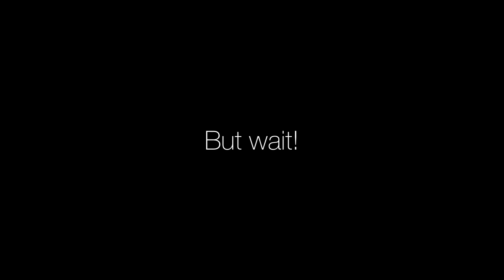Parkour Compilation & Summer POV 2021!!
This new Parkour compilation video is more than just a compilation video. It’s the long awaited Summer POV 2021, it was originally gonna happen last year, but of course it didn’t, so this year’s POV had to include extras! Hope you all enjoy 😊